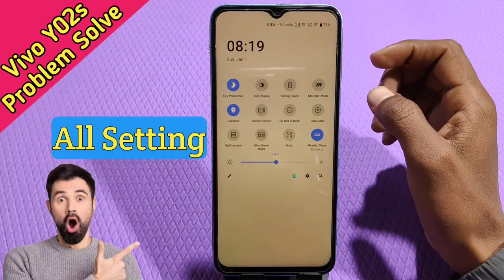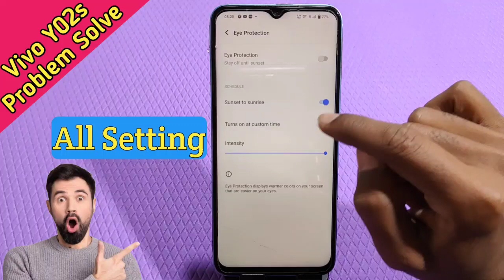How To Enable Eyes Protection In Vivo Y02S, Vivo Y02S Mein Night Mod Kaise Lagaen